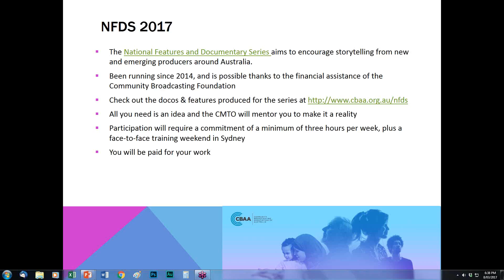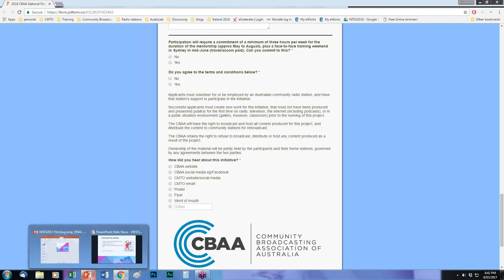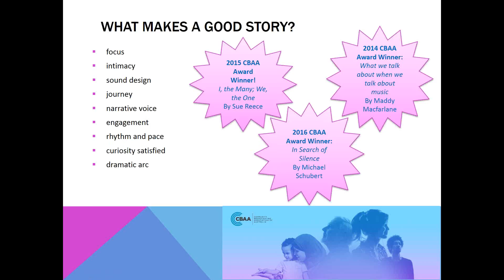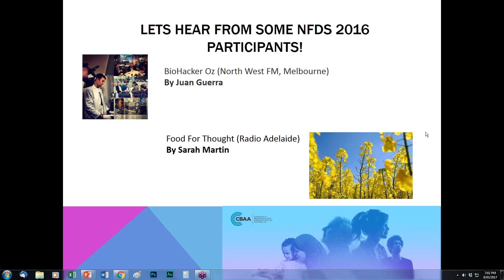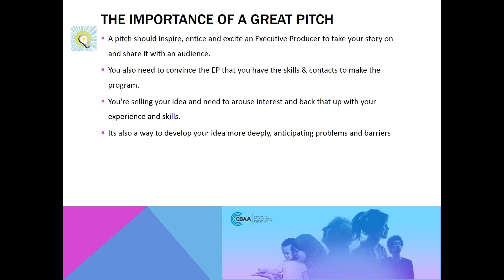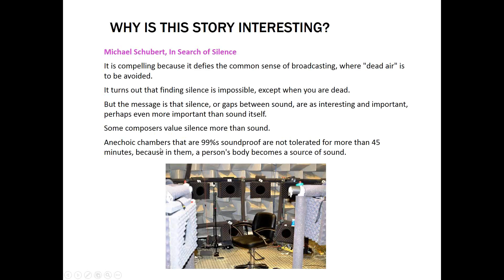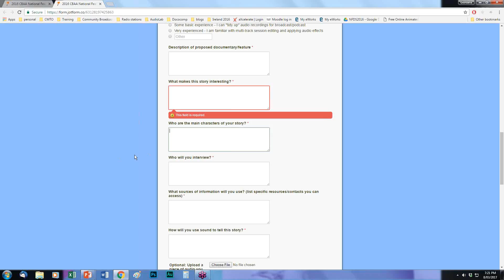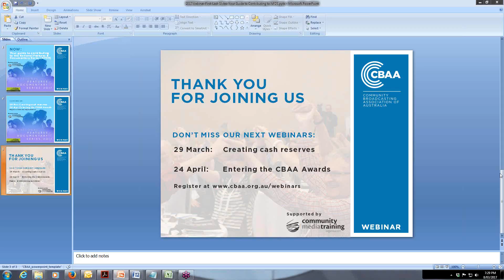Your guide to contributing to the National Features & Documentary Series (NFDS)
The CBAA's National Features & Documentary Series (NFDS) gives new and emerging community radio producers the opportunity to make a radio feature for national distribution, receive mentoring from experienced producers and be paid for their work. All you need to enter is a great idea!

Successful applicants are trained and mentored by the Community Media Training Organisation to turn their idea into a feature for a national audience, distributed by the Community Radio Network. Once the documentary is complete, they are paid for their work.

Watch this webinar recording to:

- Learn about the NFDS application process and selection criteria.
- Get tips on what makes a great story for radio.
- Learn how to pitch your story idea.

Presented by:
- Andrew McLellan, CRN Operations Coordinator
- Giordana Caputo, CMTO
- NFDS past participants, Sarah Martin (Radio Adelaide) and Juan Guerra (NorthWest FM)

2:43 What is the NFDS with CRN's Andrew McLellan
7:14 Selection criteria
9:34 Look at the application form
11:47 Interview with past participant Sarah Martin from Radio Adelaide
19:06 How does the NFDS mentoring work? With Giordana Caputo from CMTO
21:45 Coming up with a good idea
24:00 Interview with past participant Juan Guerra from North West FM
30:54 The pitch
51:03 Questions